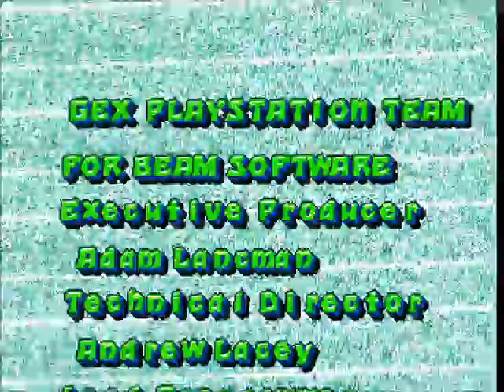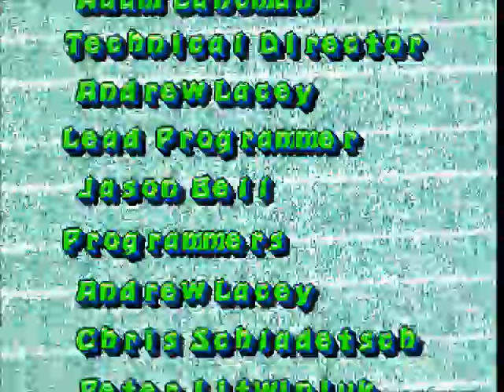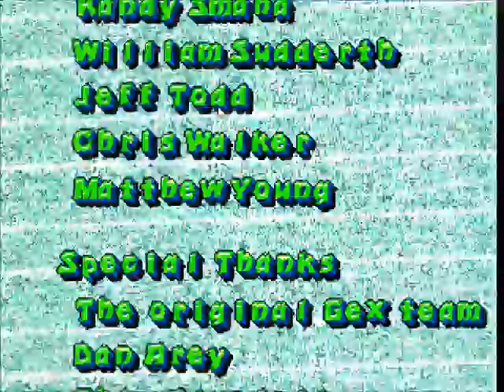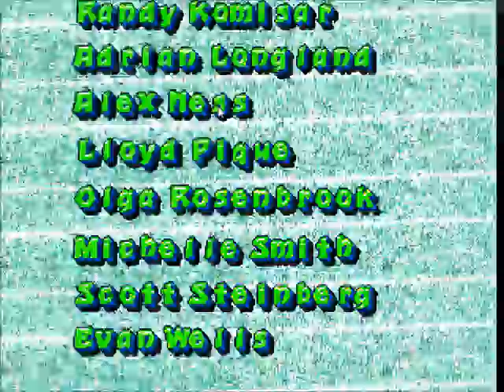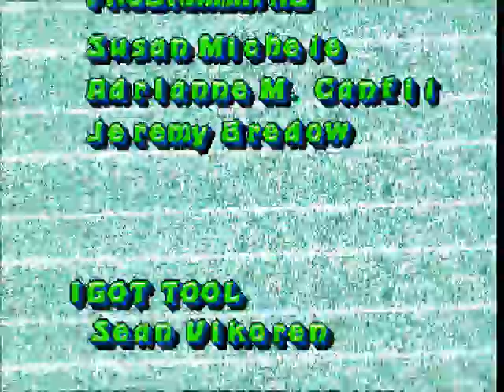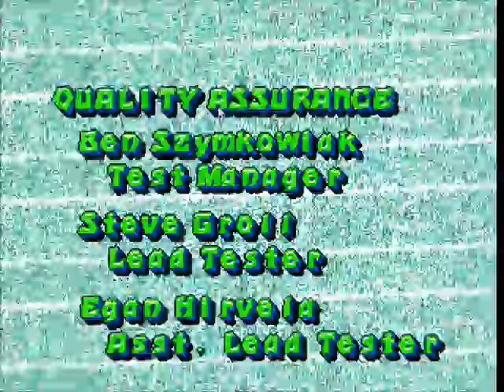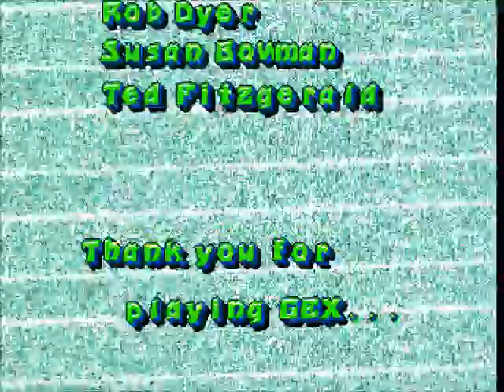gex part 19